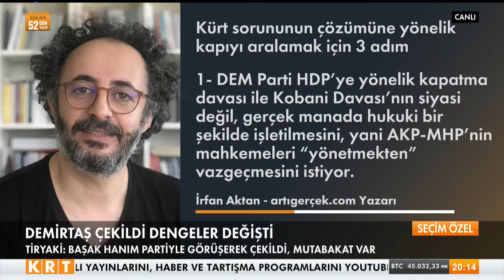DEM Parti ve AK Parti arasında görüşme oldu mu? Mehmet Rüştü Tiryaki anlattı!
| İnan Demirel ile Seçim Özel

Digiturk 62.

D-Smart 147.